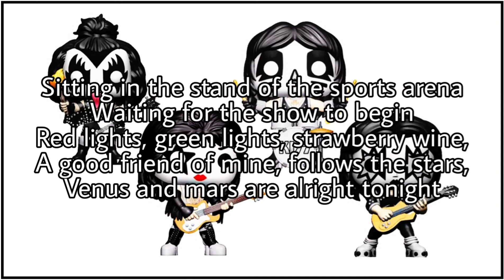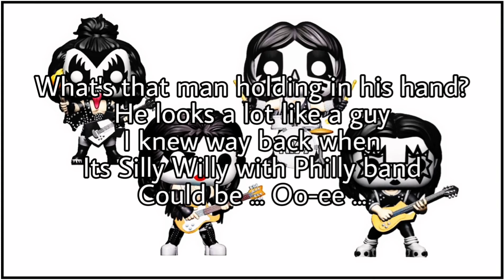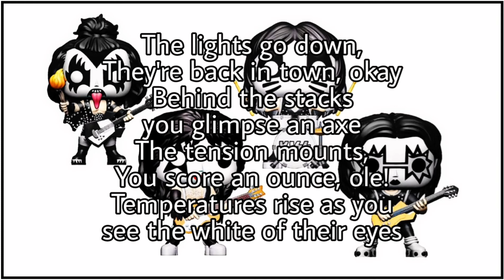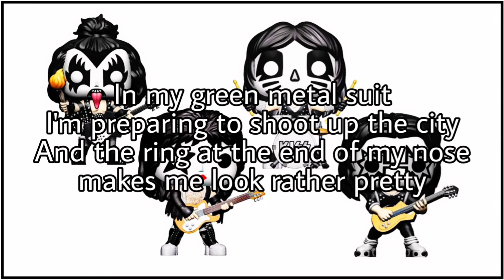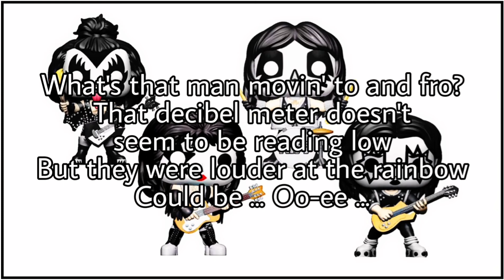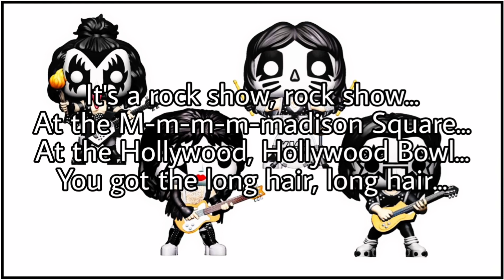KISS - Venus & Mars/Rock Show (Lyric Video)